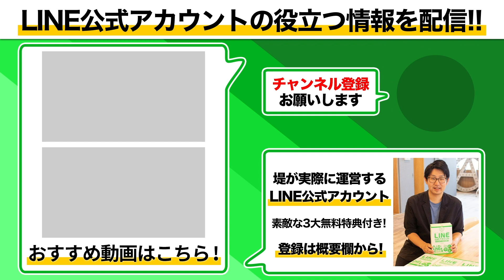#140. 【売上激増】社内でLINE公式アカウントのプロを育てるメリットを解説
費用をそれほどかけずにLINE公式アカウントやLステップを内製化したい。社内の担当者をLINE公式アカウントのプロに育て上げたい。そんな要望を叶えるため、内製化研修のプロが3ヶ月で即戦力になる社員の育て方を伝授します！

など…

 ■Lサロン
などなど…